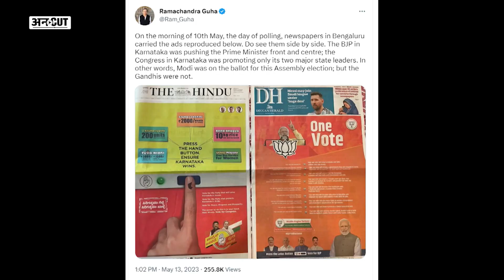Karnataka में PM Modi-CM Yogi-Amit Shah से नहीं हुआ BJP को फायदा, भारी पड़ी Congress की Bharat Jodo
इस बात में किसी को किसी तरह का शक-ओ-सुबहा नहीं है कि भारतीय जनता पार्टी के सबसे बड़े नेता प्रधानमंत्री नरेंद्र मोदी ही हैं. और इसी वजह से कर्नाटक में भी चुनाव प्रचार का सारा दारोमदार प्रधानमंत्री नरेंद्र मोदी पर था. लेकिन प्रधानमंत्री मोदी के कुल 25 चुनावी कार्यक्रमों के बावजूद कर्नाटक बीजेपी के हाथ से निकल गया और बीजेपी को उन जगहों पर भी हार मिली, जहां खुद प्रधानमंत्री चुनाव प्रचार करने उतरे थे. इसके अलावा गृहमंत्री अमित शाह, यूपी के मुख्यमंत्री योगी आदित्यनाथ और बीजेपी के राष्ट्रीय अध्यक्ष जेपी नड्डा की जनसभाओं और रैलियों से भी बीजेपी को कुछ खास हासिल नहीं हुआ. देखिए अविनाश राय की स्पेशल रिपोर्ट.

00:00 Introduction
01:00 chapter 2
02:00 chapter 3